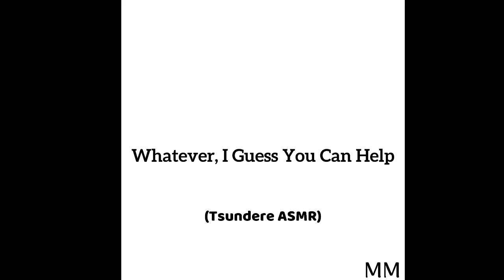Whatever, I Guess You Can Help (Tsundere ASMR)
I wont to throw snowballs and drink hot chocolate